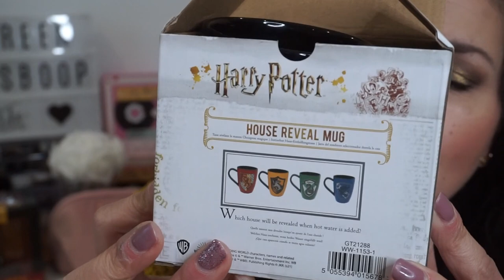UNBOXING HARRY POTTER 🪄WOOTBOX {Black Friday} & colis surprise pour mon anniversaire 🎁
♥Les articles & vidéos dont je vous parle:
➳ WOOTBOX @wootboxfrance3982
Box Collector #1 - Harry & Friends
Box Collector #3 Poudlard:
Figurine QMX - Harry Potter Le Premier Sort
Set papeterie Weasley Stationary
Stylo Baguette - Hermione Granger
Figurine Funko POPSeverus Rogue